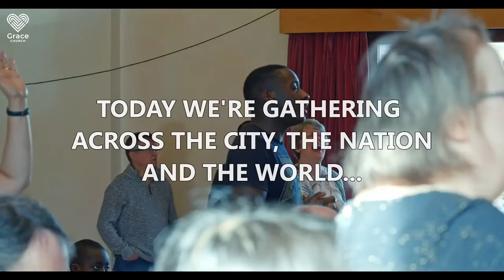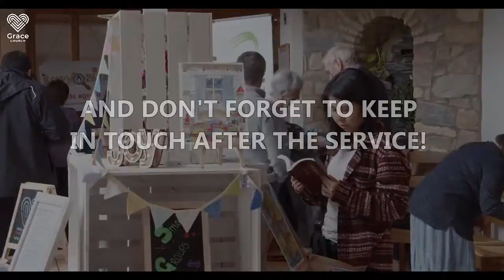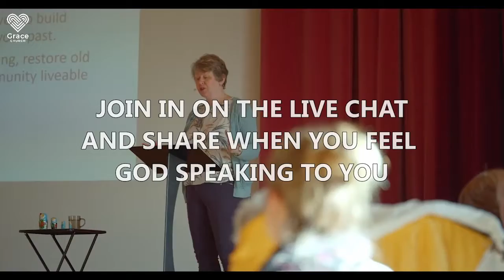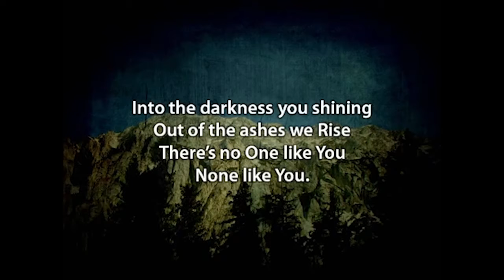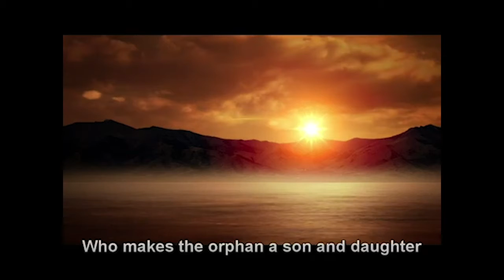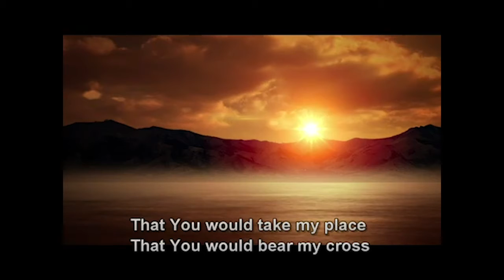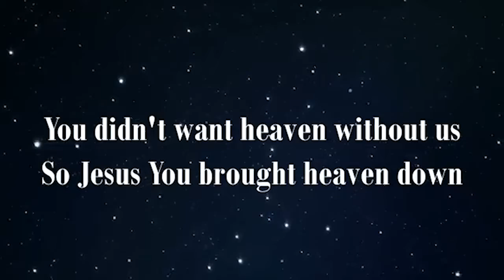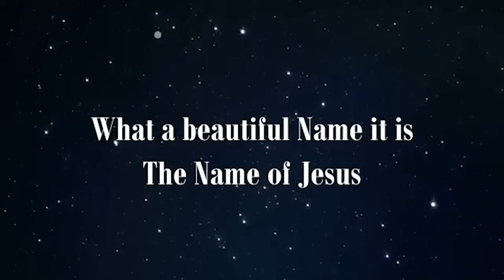Grace Church Service 3rd May 2020